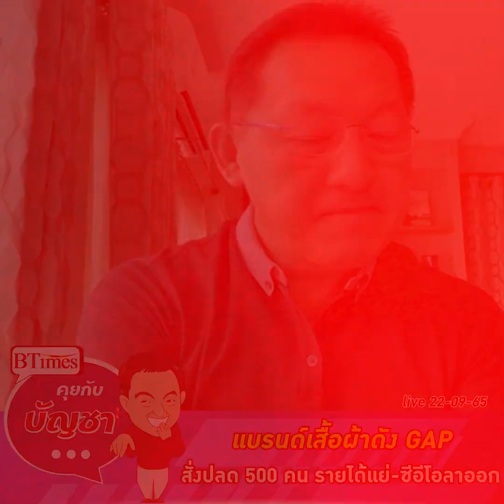GAP ตัดไขมัน สั่งปลดพนักงาน 500 คน ซีอีโอลาออก-เศรษฐกิจแย่ | คุยกับบัญชา l 22 ก.ย. 65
"คุยกับบัญชา" เศรษฐกิจโลกถอยทุกวัน เมื่อแบรนด์เสื้อผ้าระดับโลก GAP จ่อปลดพนักงาน 500 คนใน 2 ทวีปใหญ่
***ดูไลฟ์อัปเดตข่าวรอบโลกทุกวันได้ที่***
จันทร์ - ศุกร์ เวลาประมาณ 10.00 น.

***อัปเดตข่าวเศรษฐกิจ หุ้นทองคำเเละข่าวเด่นทั่วโลกได้ที่***